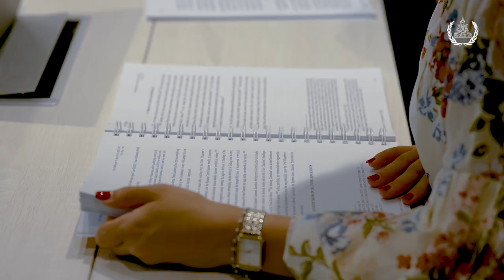រថយន្តក្រុង អ.វ.ត.ក.ចល័ត [ECCC Bus Trailer]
YourBUS រថយន្តក្រុងរបស់អ្នក នឹងមកដល់ឆាប់ៗនេះ! ជួបគ្នានៅលើផ្លូវ!

🚌រថយន្តក្រុង អ.វ.ត.ក. ចល័ត គឺជាផ្នែកមួយនៃការពង្រីកវិសាលភាព នៃមជ្ឈមណ្ឌលធនធាន អ.វ.ត.ក. ដែលនឹងធ្វើដំណើរទូទាំងប្រទេសកម្ពុជា ហើយឈប់នៅគ្រប់២៥ខេត្តក្រុងដើម្បីជួបអ្នក។

🎼បទភ្លេងដោយ Kongchak Studio
🎬វីដេអូសហការផលិតជាមួយ Educational Broadcasting Cambodia